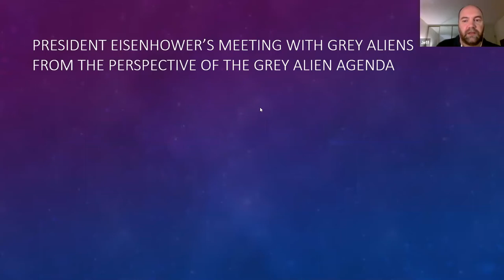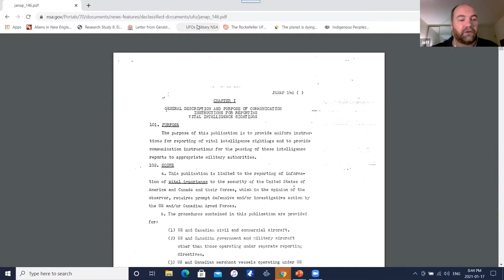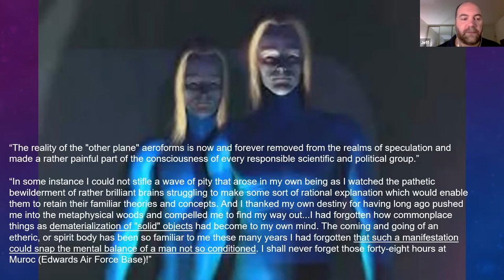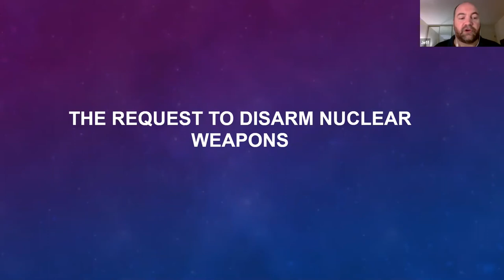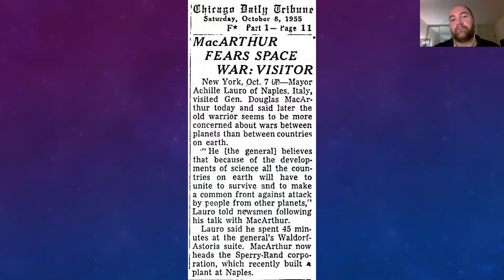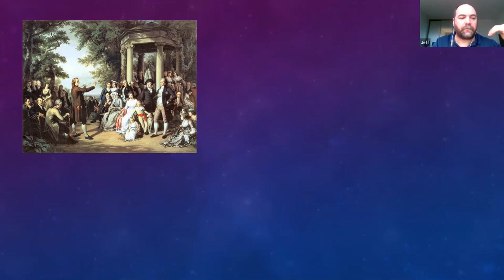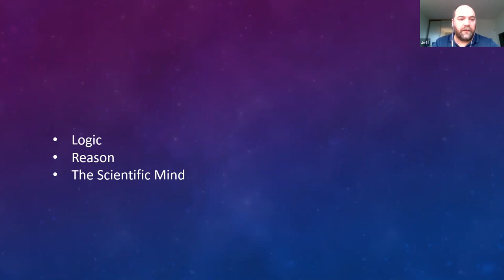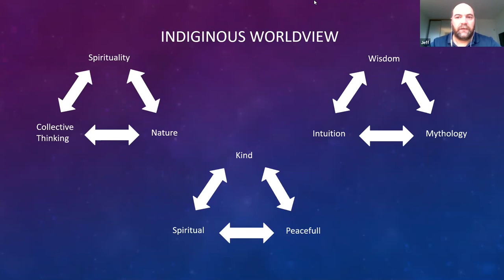Eisenhower's Meeting with Grey Aliens from the Perspective of the Grey Alien Agenda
Here, Jeff presents on the legendary meeting with Grey aliens and President Eisenhower, in which, allegedly, an agreement was made between the Greys and humans. He looked at the sources for our knowledge of this apparent meeting, what they said, if an agreement could exist, and analyze it all from the perspective of the information he learned about the Grey’s agenda.

Join our Meetup group and come to future Zoom meetings,